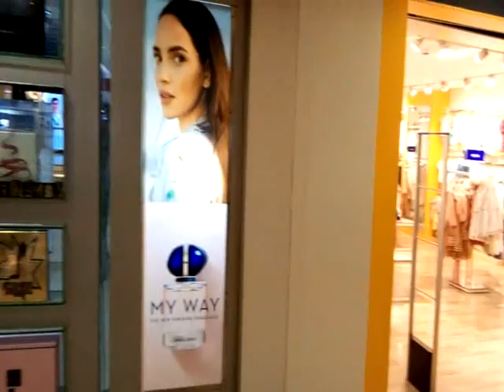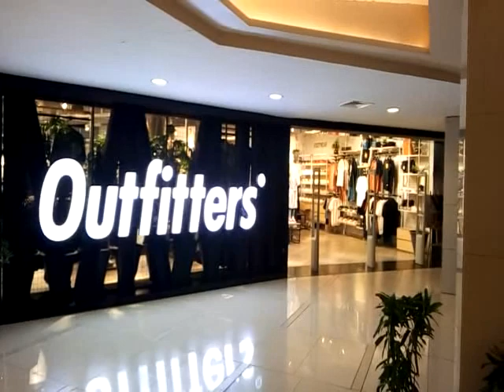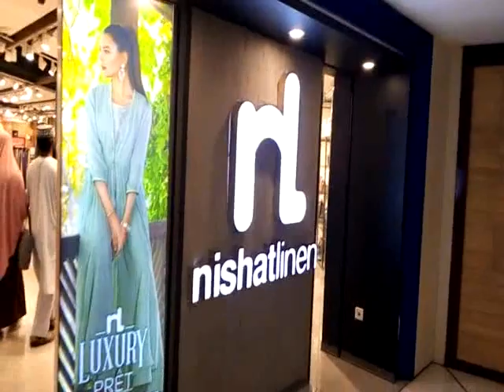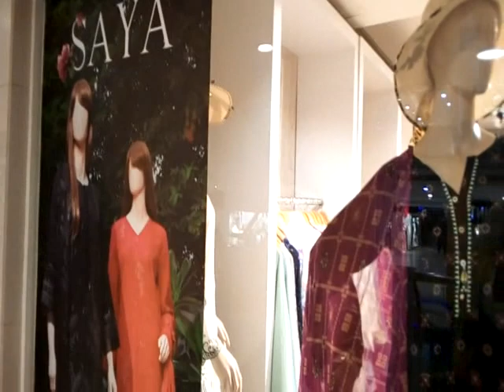Beautiful dresses by Famous Brands at Dolmen Mall Tariq Road @vlogsbysjabeen6603